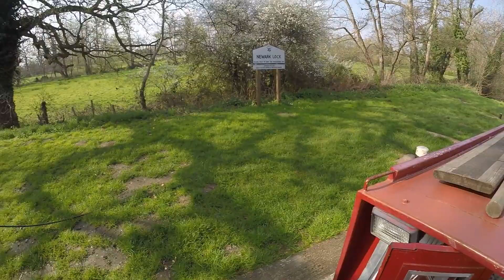vlog17 D3 Narrowboat Pyrford Turn Point Life on the Wey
Narrowboat Newark Lock to Pyrford and back to Send!  Anchor Pub, turning around yikes! and living the canal life!